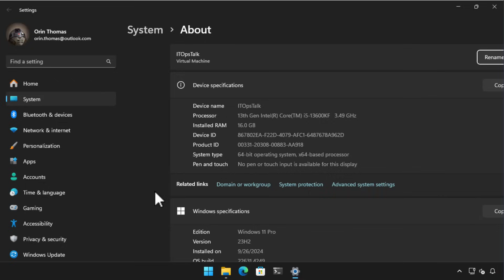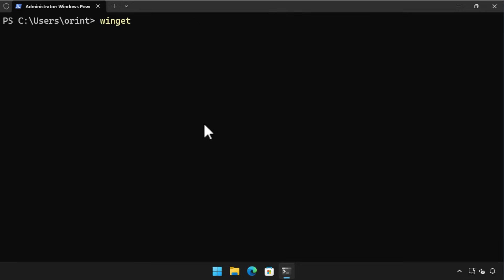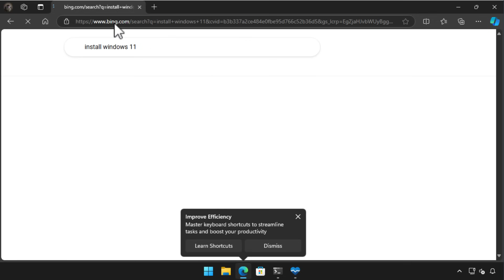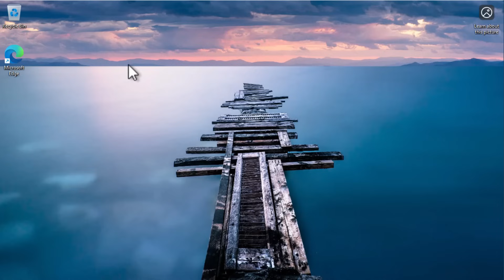How to trigger Windows 11 to upgrade to latest version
In this video you'll learn to encourage a Windows 11 computer to upgrade to the latest publicly released version. Demonstrated here is the update for 24H2, but it will work for any version of Windows 11 in the future.

➡️ One of the cool things you can do in 24H2 is enable Sudo.